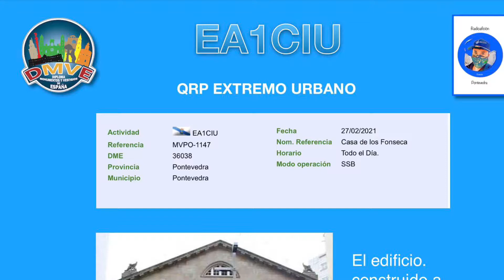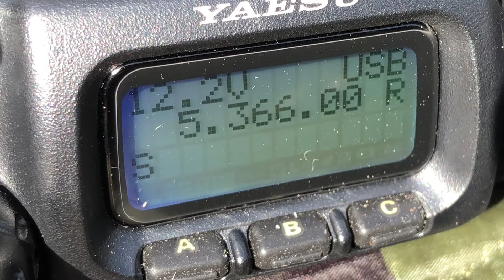Activación de MVPO-1147 Casa de los Fonseca por EA1CIU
Activación de esta referencia del Diploma Monumentos y Vestigios de España por EA1CIU